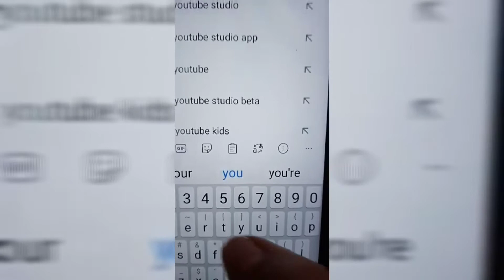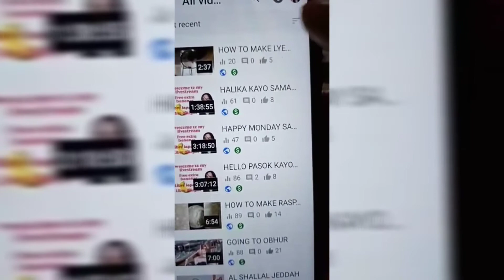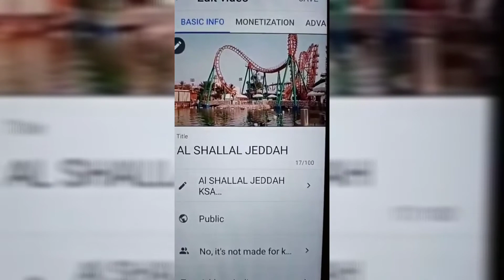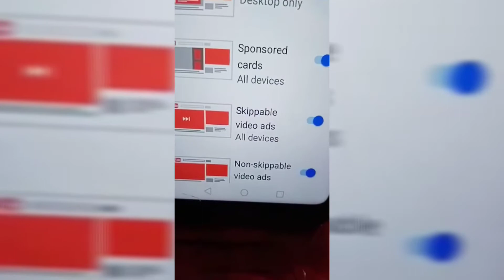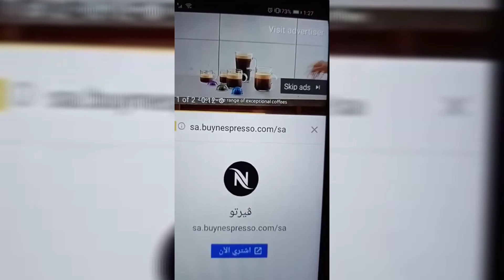PAANO MAGLAGAY NG ADS SA VIDEO(TUTORIAL)